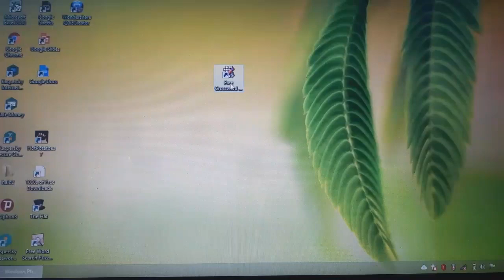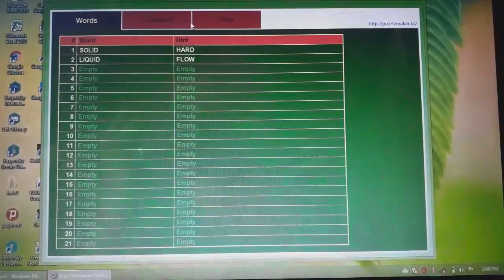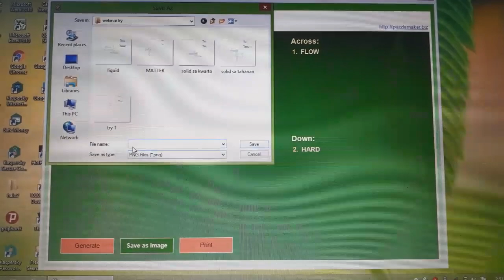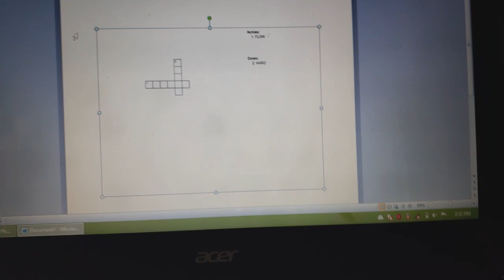How to Make Crossword Puzzle|Easiest Way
Ang channel na ito kapupulutan ng paunti-unting kaalaman patungkol sa mga nangyari na, nangyayari palang at maaaring mangyayaring mga bagay2 sa ating bansa at maging sa ibang bansa.